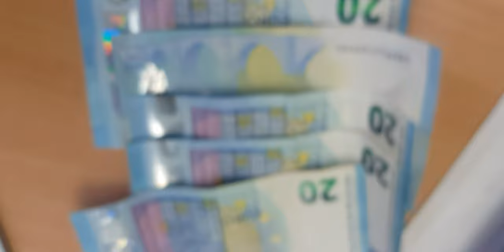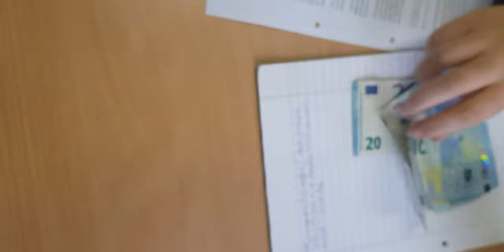RIESEN WEIHNACHTSVERLOSUNG! IPHONE, SAMSUNG, 100€, MAKEUP SET UND OSKAR! (fake)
ACHTUNG! Diese Verlosung ist nicht echt, die Handys gehören mir nicht und das Geld brauche ich, um nicht zu verhungern. Das Video dient lediglich zur Unterhaltung.